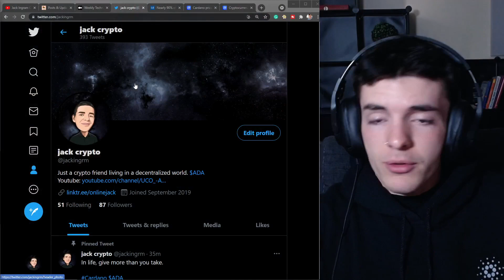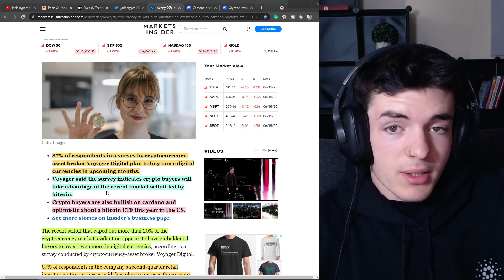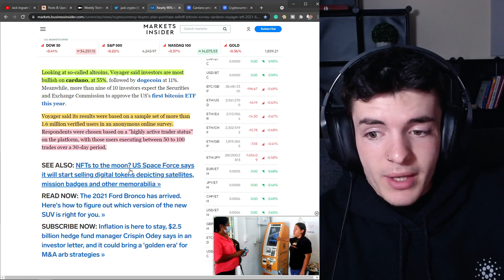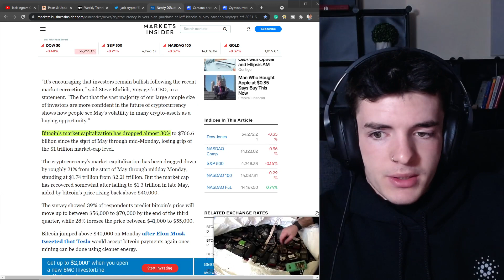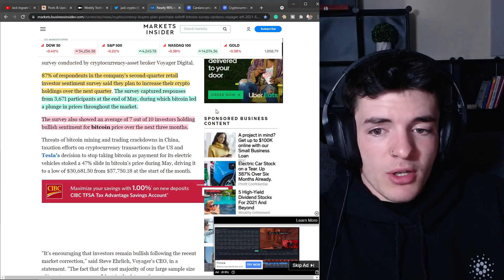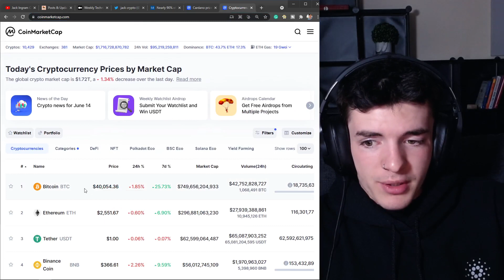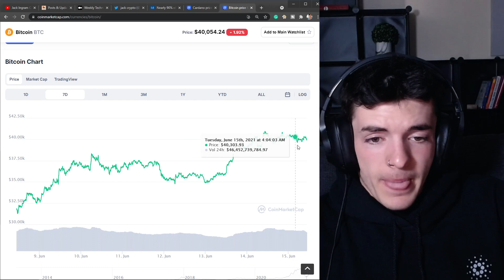RETAIL INVESTORS HAVE DIAMOND HANDS!! Bullish News + Cardano Price Overview!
In this video, we cover some bullish news for crypto as a whole and then we dive into some Cardano ADA price overview as I share my 100% biased thoughts on the topics :)